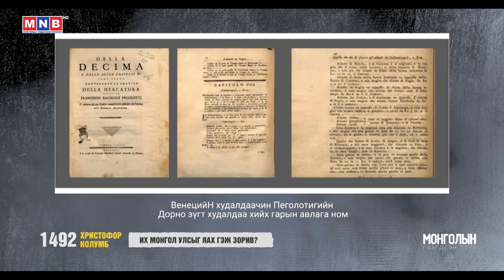Монголын гээгдсэн түүх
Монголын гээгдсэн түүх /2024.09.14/